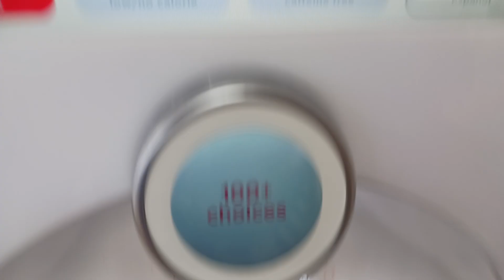Refilling a Grape Sprite soda at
Here's the video where I refilled the Grape Sprite soda at @BURGERKING.